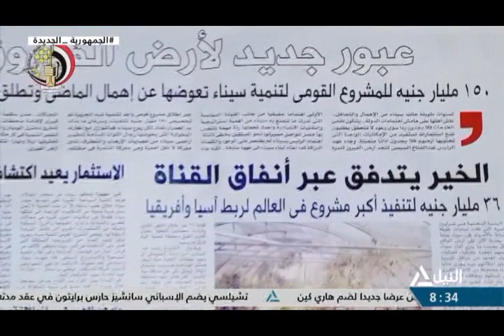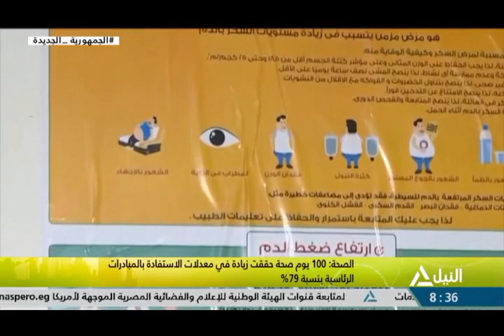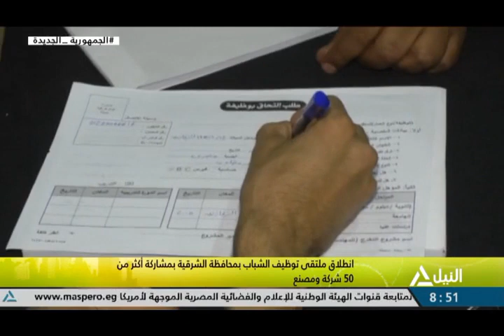هذا الصباح 6-8-2023 - جولة الصباح